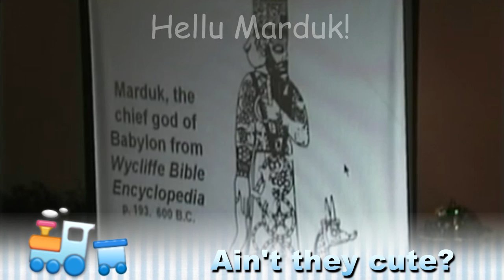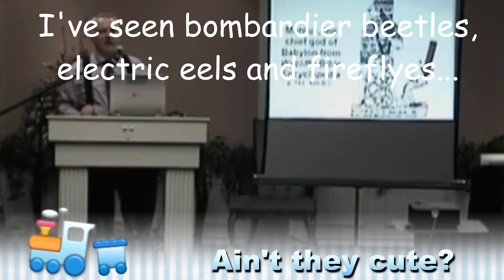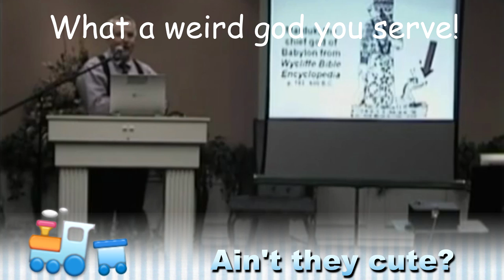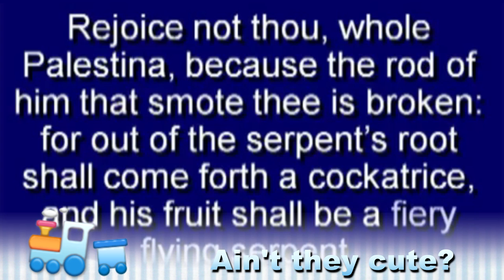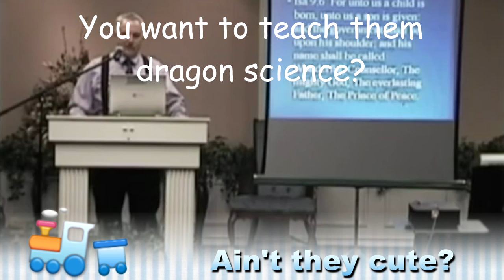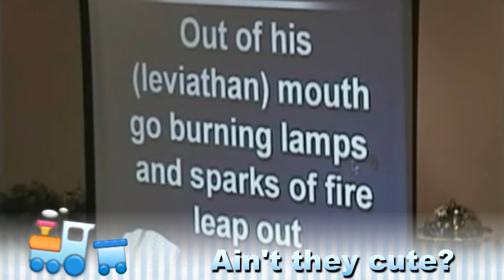This week on "Ain't They Cute?", Floyd Coates - dragon expert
This week, I have found an expert on dragons. He also explains to his audience that you MUST believe in the existence of dragons if you want to call yourself a Christian. He is priceless!